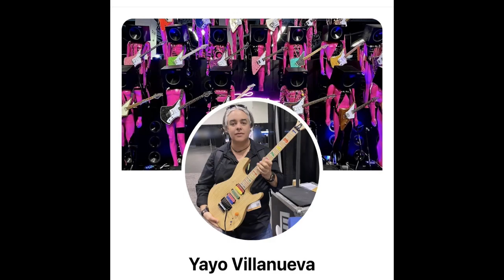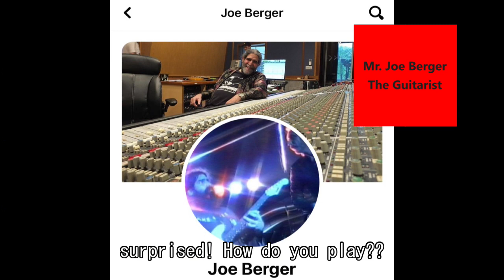Runeseikou chairs are used by the world's top musicians. With Kojinw8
KOJI the JPNs world wide Rockstar introduces Runeseikou's chair CMPS type RST to his great musician friends.